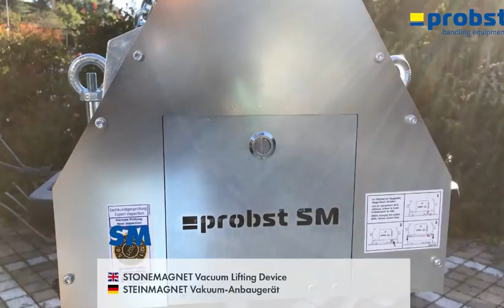Probst STONEMAGNET SM 600 Vacuum Lifting Device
The STONEMAGNET SM 600 is a handy, powerful and cordless vacuum lifting device for laying dense stone slabs, concrete elements, pipes and similar. Can be used with all kinds of lifting equipment. The SM-600 is equipped with two vacuum pumps as standard. When handling dense products, only one pump is used. On slightly porous material, or when a quick cycle time is required, the second pump can be switched on by the switch.